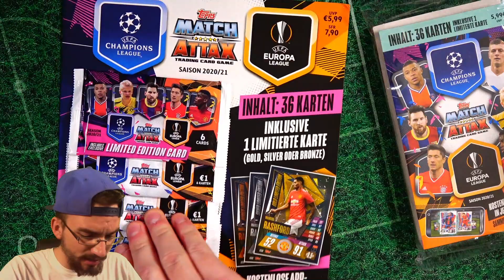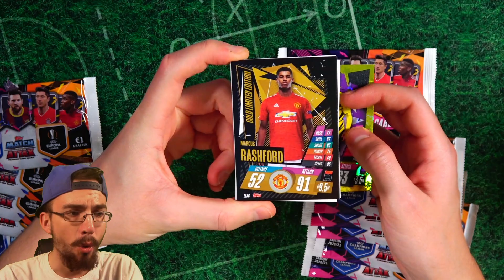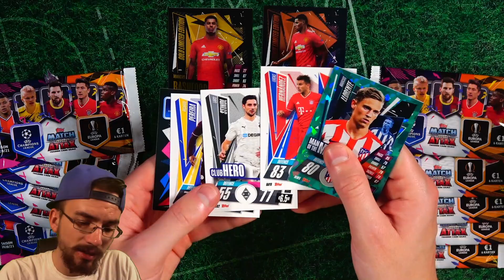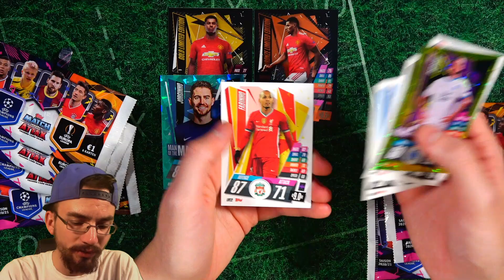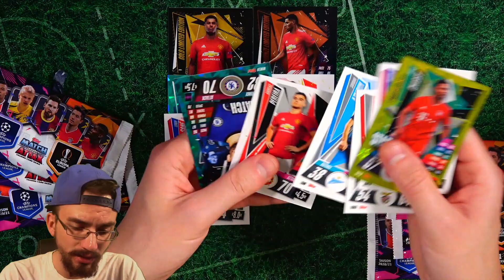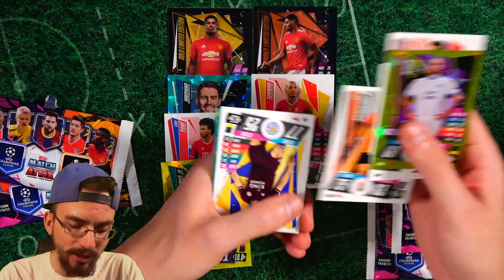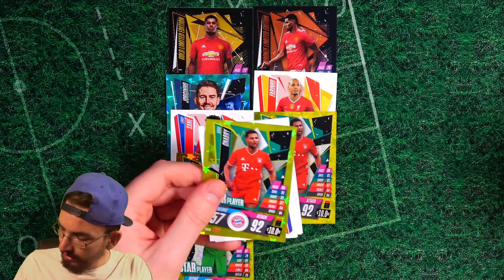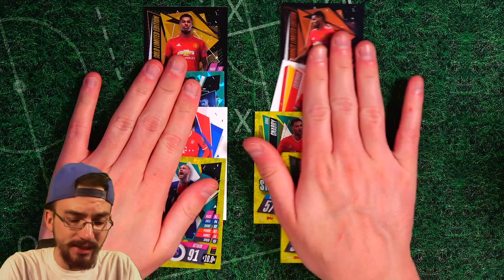MATCH ATTAX 20/21 CHAMPIONS LEAGUE BLISTER vs MULTIPACK UNBOXING BATTLE 😱🔥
► Match Attax CL 20/21 Unboxing Battle PacksUnited ✘*Jetzt die neuen FIFA 365 2021 bestellen ✘Komplette Box als Video

euer PacksUnited